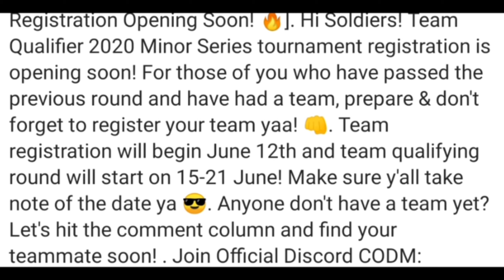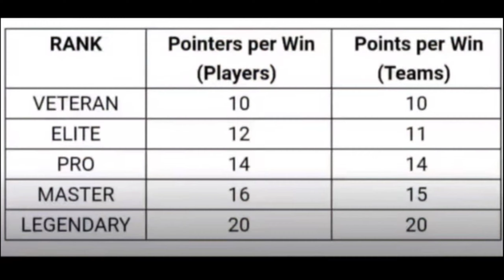Season 7 New Update Release Date cod mobile | CODM World Championship | Season 7 call of duty mobile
Hello guys, if you are enjoying my call of duty mobile content and gameplays, then please subscribe and share with your friends to support me and to motivate me for further mast content.

Please tell me scopes for improvement and help me in improving the quality of videos.

COD Mobile Hindi
Season 7 Battle Pass/Season 7 Update Release Date Confirm Cod Mobile | Season 7 call of duty mobile | Season 7 cod mobile